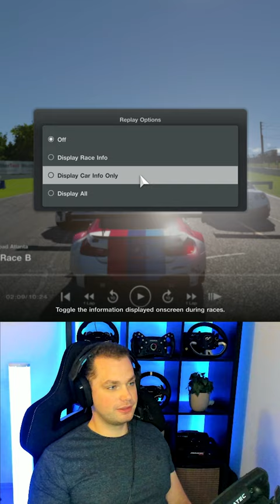Driving Standards Do Not Exist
🔥 Thank you: Dark King, Throned, Suzie_Q, stanko starcevic, Marc_Lieby, Gdubz, michel ivancic, David Durrant - DoubleD72, Tiago Cunha, Bruno

SETTINGS:
✅ Gran Turismo 7 FANATEC SETTINGS:

➡️️🔥Monitor: SAMSUNG 32-inch Odyssey G7 Monitor

For a Personal 1-On-1 Lesson Click the Link above.